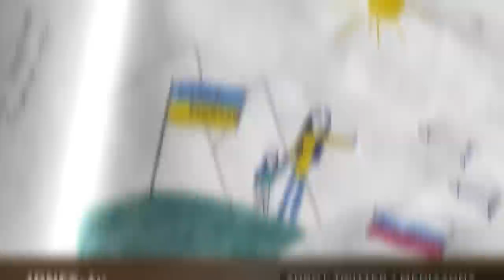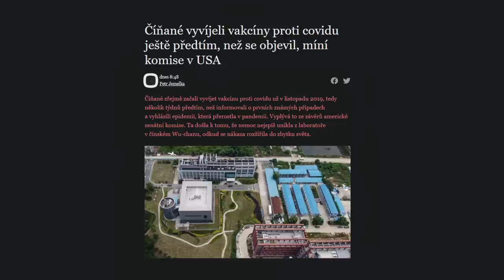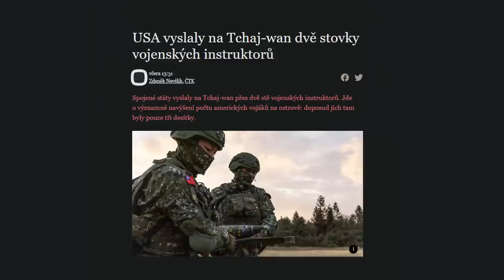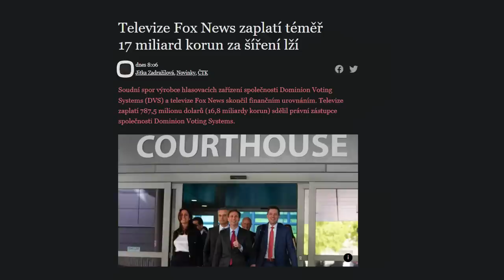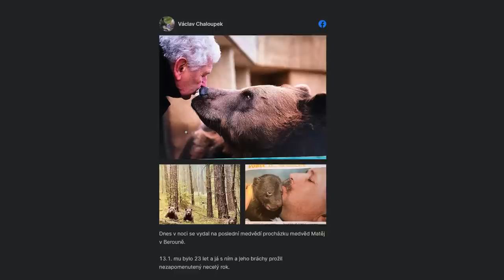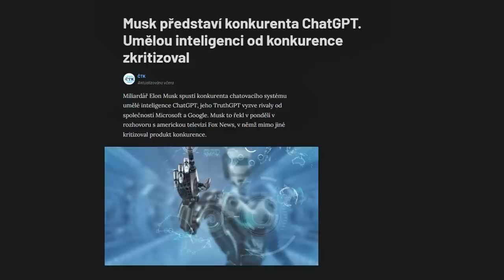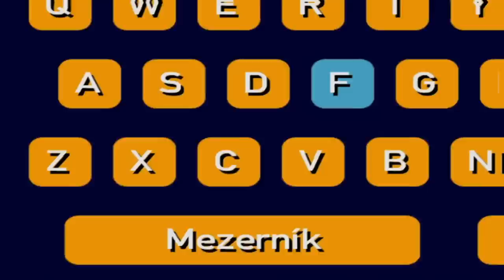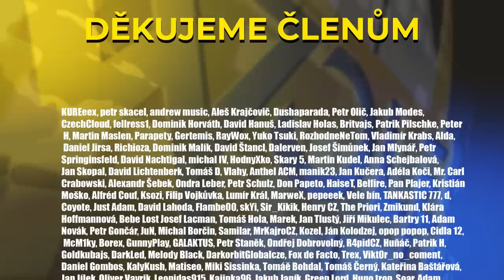Pavla Novotného doma navštívili demonstranti - WoLe #312